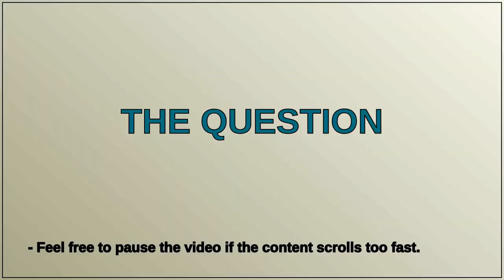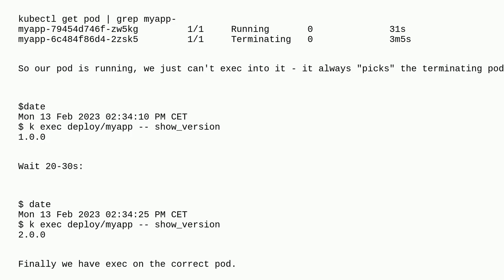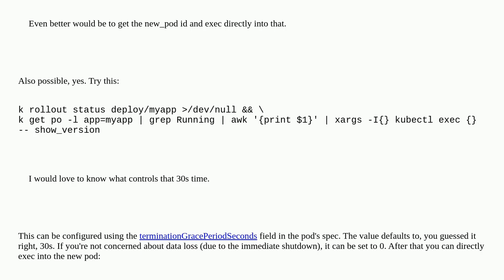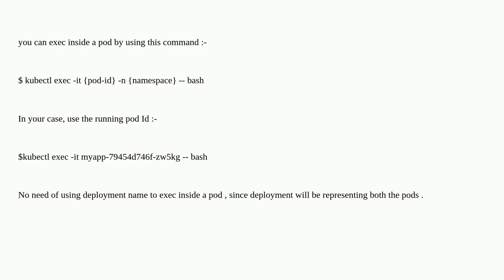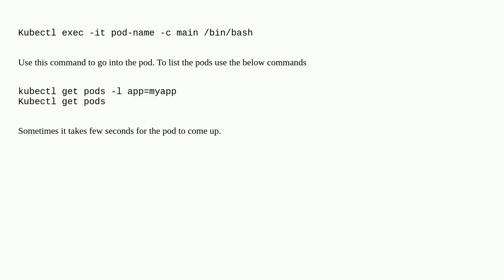How to kubectl exec to freshly created pod?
A special thanks goes out to the community

  kubectl kubernetes